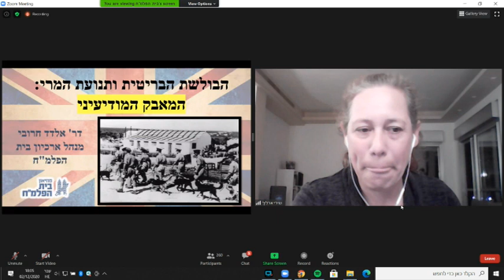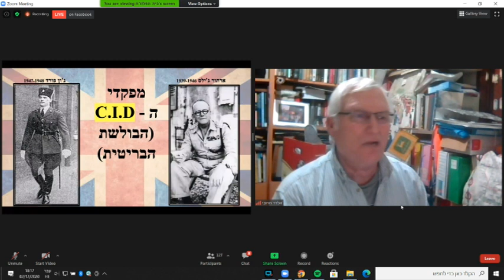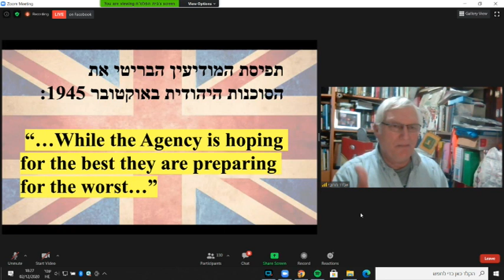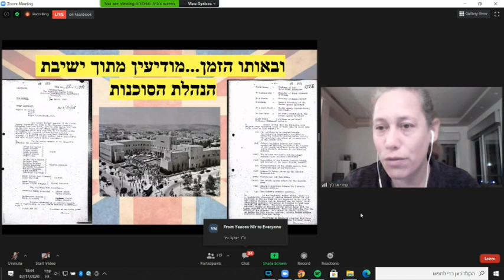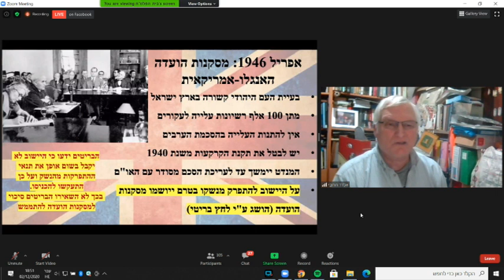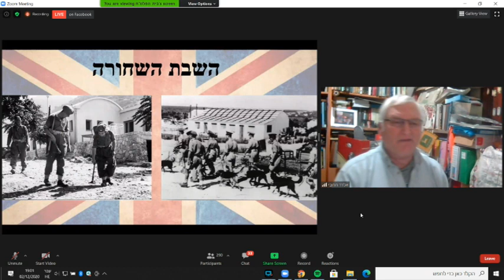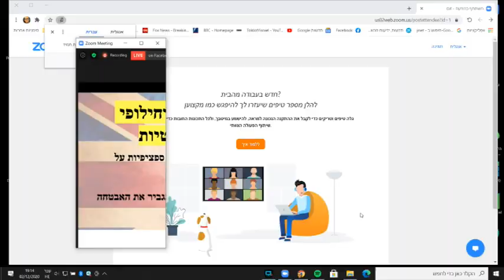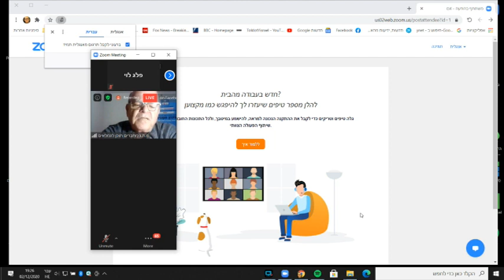ד"ר אלדד חרובי - "הבריטים במרדף אחר הסוכנות היהודית".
הרצאה החמישית בסדרת ההרצאות "75 שנה לתנועת המרי - שיתוף בימי מחלוקת"

בית הפלמ"ח

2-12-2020